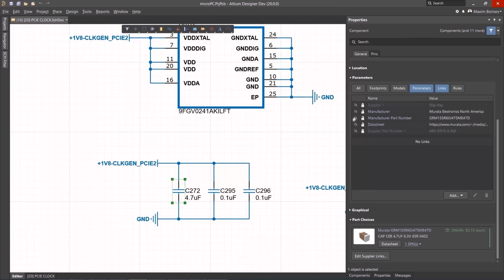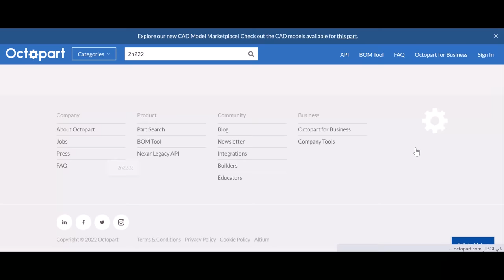building an fm radio receiver with transistors , altium designer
In this video, we'll show you how to make a FM radio receiver using a transistor. This project is a great way to learn how to use a transistor, and it's simple enough for anyone to do!

 transistor FM radio receiver project is a fun and easy way to learn how to use a transistor. This project is perfect for beginners, and it won't take long to complete. Plus, you'll learn a lot about FM radio in the process!

Important videos about FM and AM radio circuits